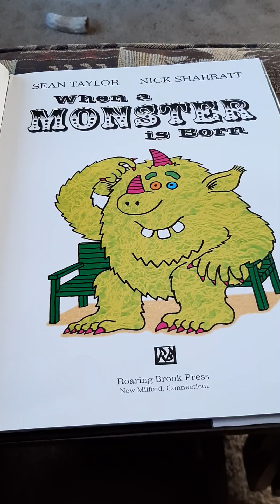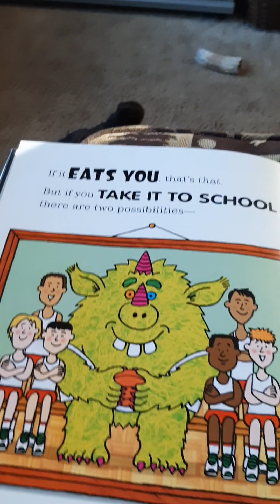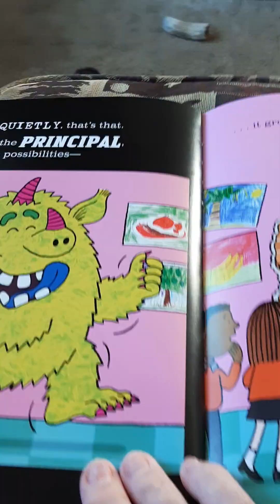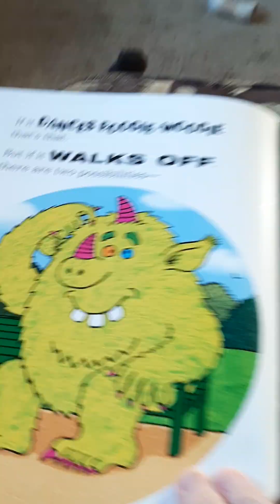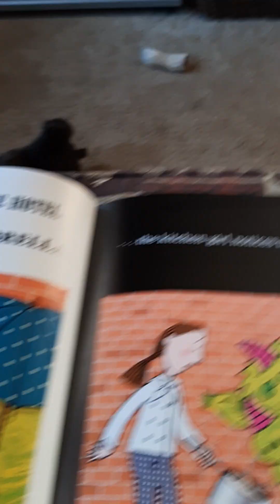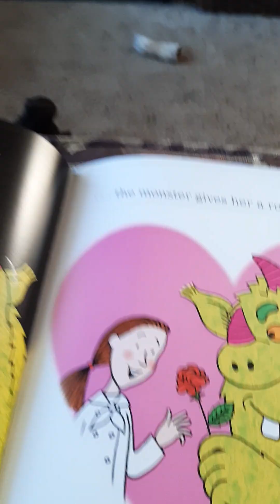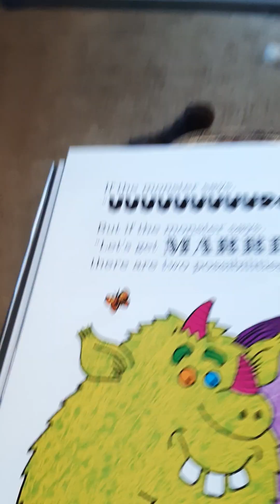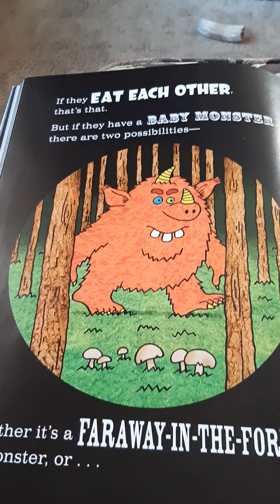When a Monster Is Born